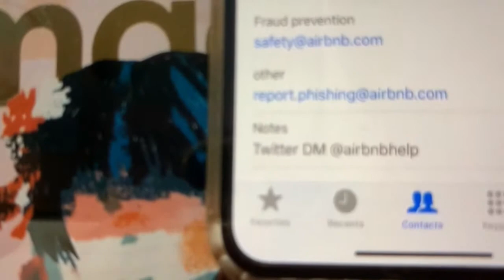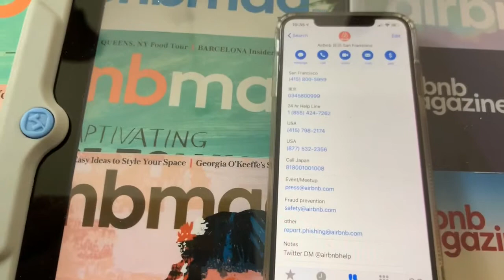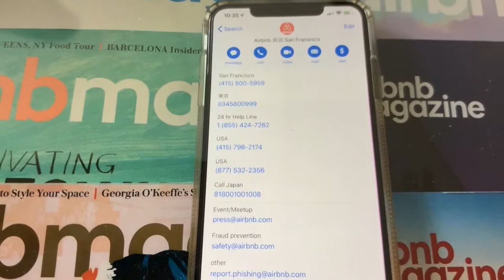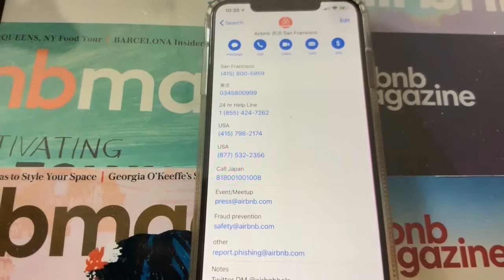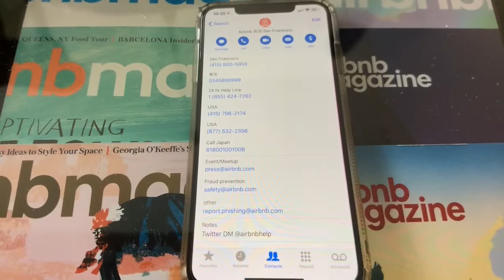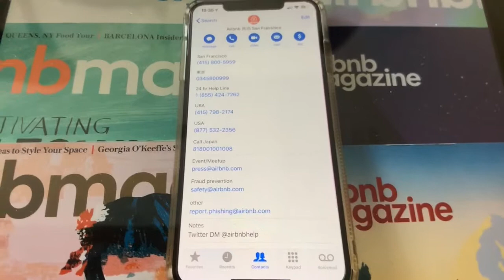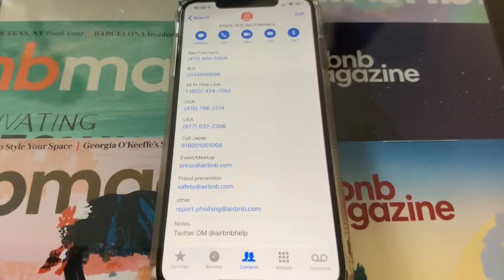[Airbnb] エアービーアンドビーのヘルプセンターに連絡する方法（文章と通話）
国をまたいでしまって国際電話になっちゃうのかなと心配していらっしゃる方向けの動画です。